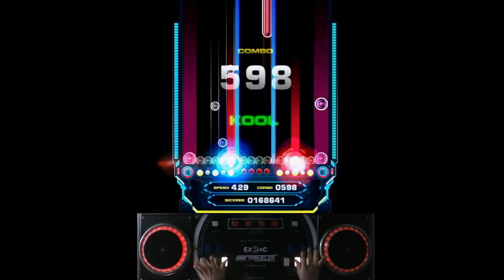[EZ2AC FNEX 14K] The Onyx Night Sky SHD 15 All Combo